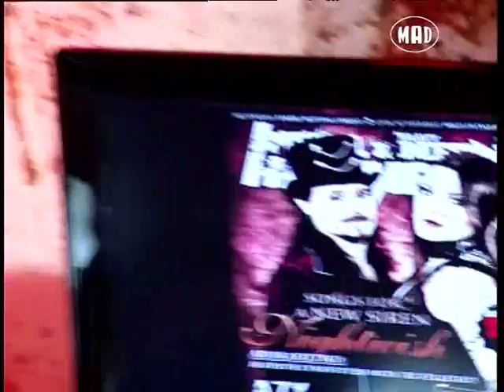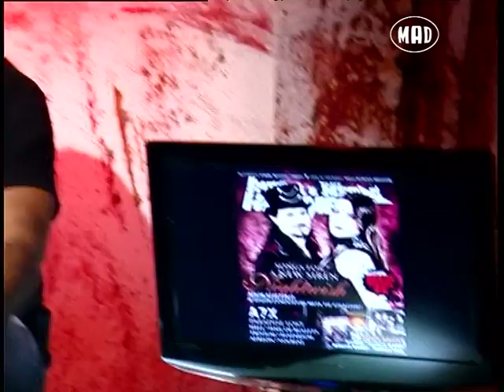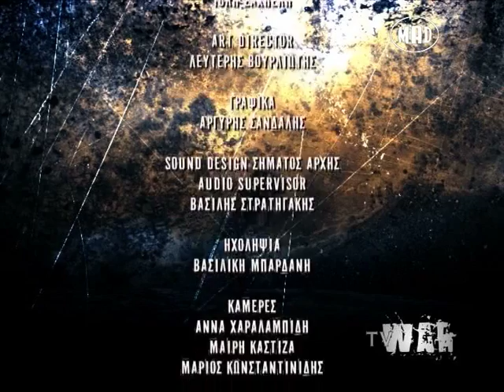New Videos Nightwish, Volbeat, MSG & Georhe Kollias και The Darkstar Interview (TV War 3.11.2013)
Στο νέο TV War βλέπουμε τα νέα videos από:Nightwish, Volbeat, MSG & άλλα. Συνέντευξη από: George Kollias και The Darkstar.

Στην παρέα μας πάντα το περιοδικό Metal Hammer.

Για να δεις την εκπομπή του Χάκου Περβανίδη "TV War" συντονίσου στο MAD TV κάθε Κυριακή, στις 00.00.